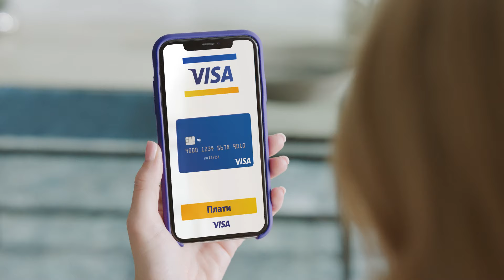Плаќајте онлајн со картичките Visa, брзо и безбедно - со дополнителна безбедност!